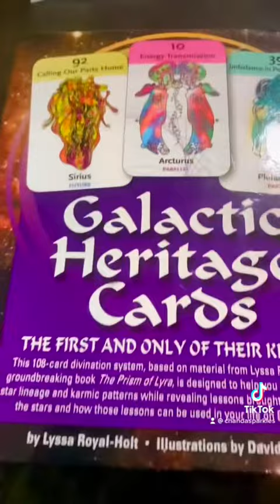Island Day of Gratitude 🙏🏼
What a fun, delicious & delightful thanksgiving day! Sending each of you my love and appreciation today and always. Your support, and the light that is you as you aluminate the collective consciousness on the planet there’s nothing less than divine.